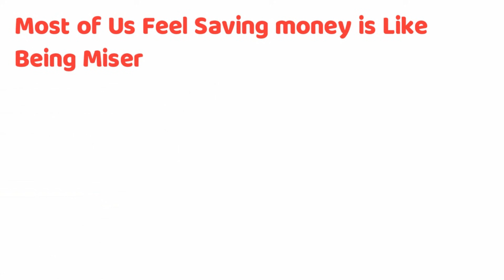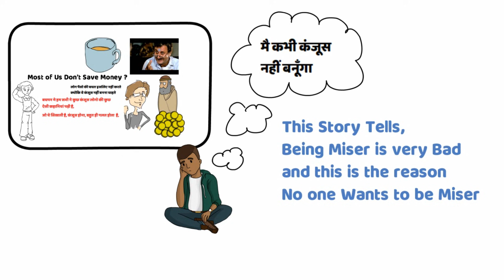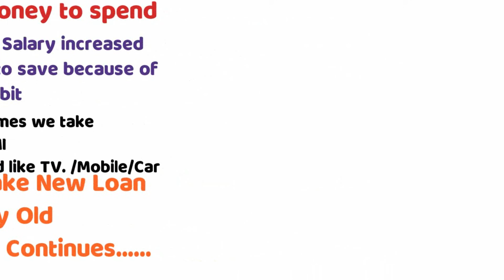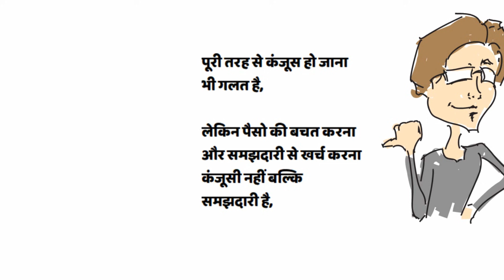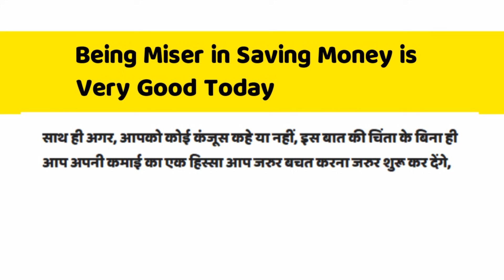पैसो की बचत में कंजूस होना समझदारी है, Saving Money is a good Habit, By Share Market Hindi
नमस्कार दोस्तों,
इस विडियो में हम सीखेंगे कि आखिर क्या कारण है कि  करोडो लोग पैसो की बचत क्यों नही कर पाते है?
 बचपन की वो कौन सी बात, या वो कौन सी कहानी है, जो हमें सिखाती है कि – हमें पैसो की बचत करके कंजूस नहीं बनना चाहिए,
दोस्तो ,
इस कोट को याद रखीए -
Money Savers were called Miser in old age,
But Money savers are called wonder today
इसका अर्थ है - पुराने ज़माने में पैसो की बचत करने वालो को कंजूस कहा जाता था,
लेकिन आज पैसो की बचत करने वाले बहुत बहुत थोड़े लोग ही है, जिन्हें देख कर बाकी लोग आश्चर्य करते है की वे कैसे पैसे बचा लेते है,
दोस्तों,
आशा है, इस विडियो से आपको ये समझने में हेल्प मिला होगा की –
पैसे की बचत में थोड़ी कंजूसी करना, मुर्खता नहीं बल्कि समझदारी है,
उम्मीद करता हु, ये विडियो आपको जरुर पसंद आएगा,

About: Share market Hindi is a YouTube Channel, where you will find stock market and personal finance improvement videos in Hindi,